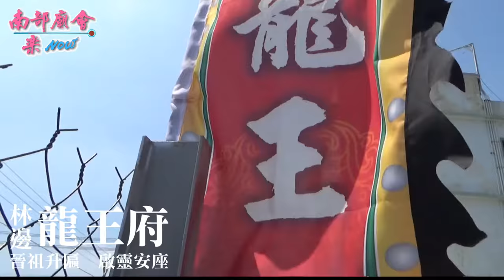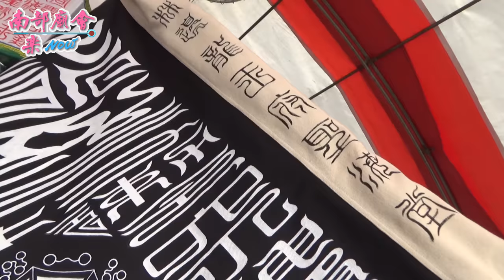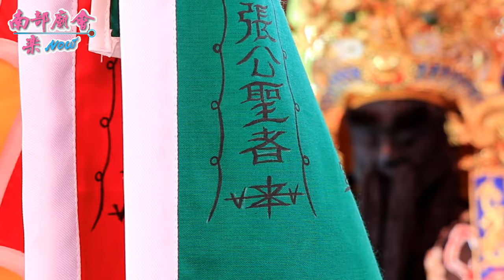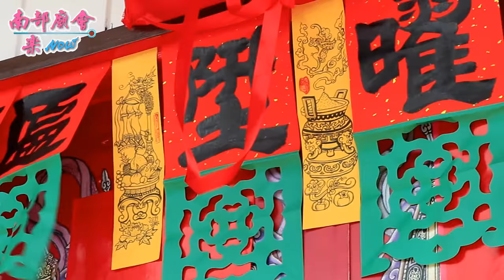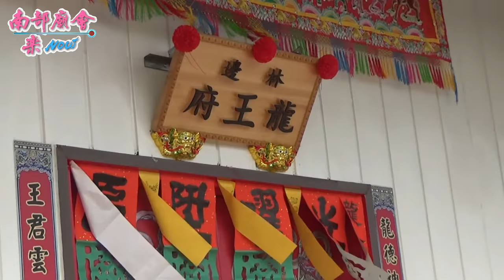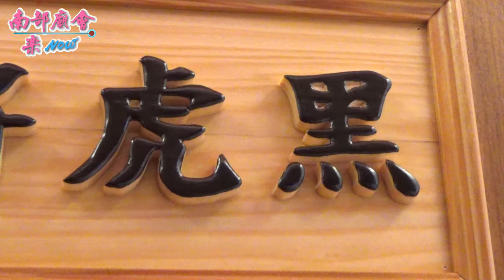7／12(日) 林邊龍王府晉祖升匾啟靈安座 (主持科儀：全台西來庵聖如堂小法團)